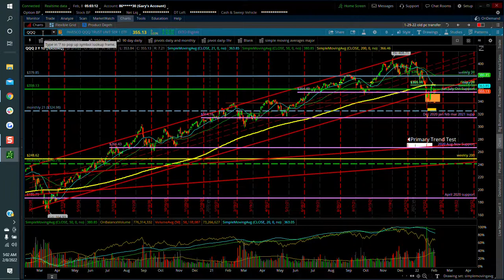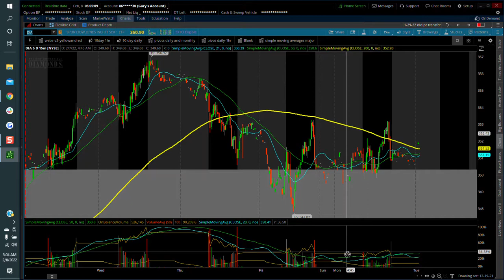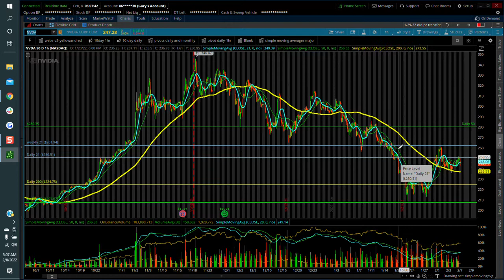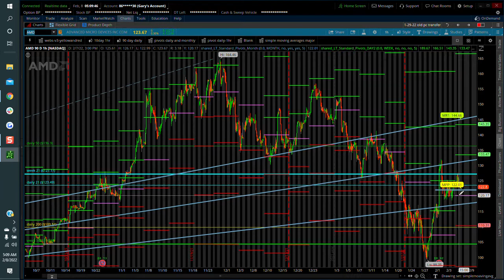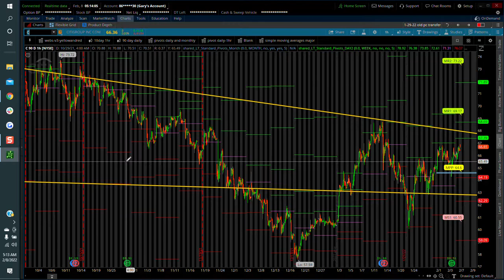2 8 22 morning brief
The lack of participation at these market lows is quite concerning for the bulls.  Very dangerous scenario setting up in todays market.